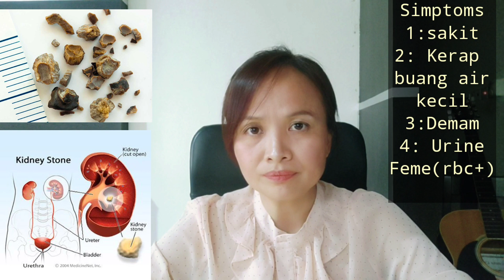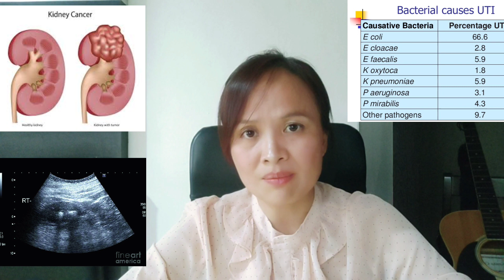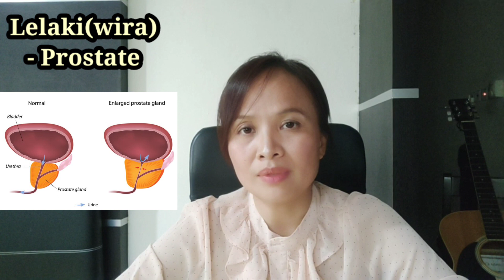Apa Pemeriksaan Radiologi: Kencing Berdarah?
Blood in urine may be caused by
Infection, stone or growth.
Commonly investigated with urine test, ultrasound and CT scan.